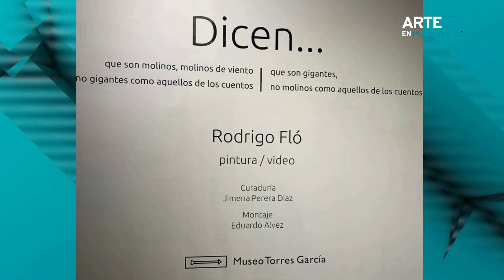ArteUyEnPerspectiva Rodrigo Fló en La Conversación